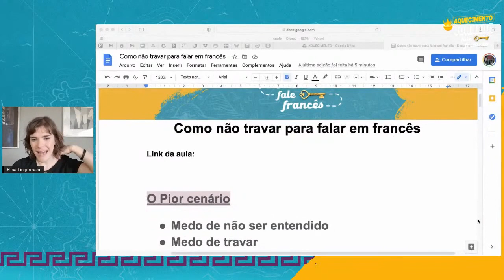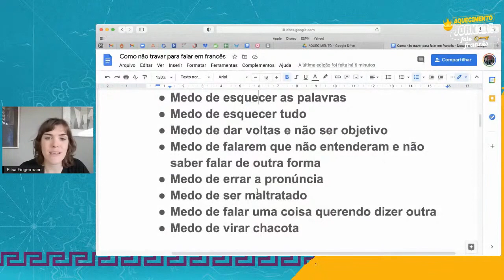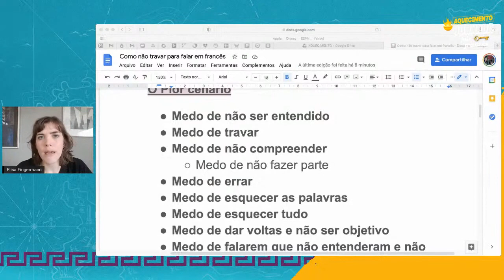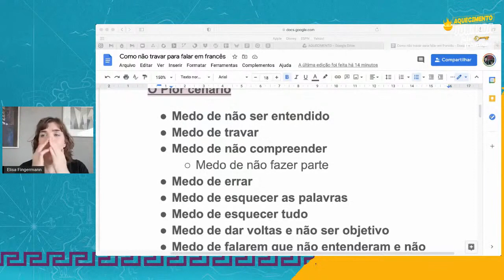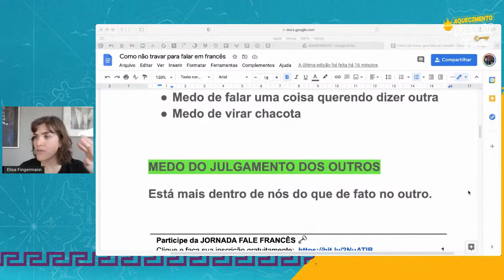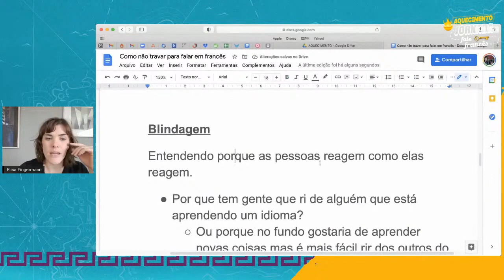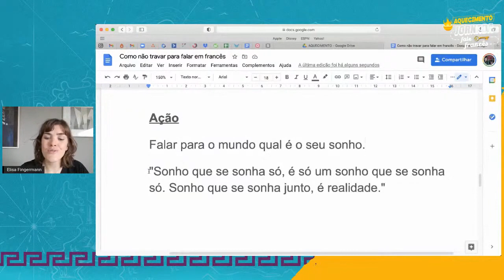Como não travar na hora de falar francês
- Você sente que trava na hora que precisa falar francês? Então confira essa dica que separei pra você hoje.